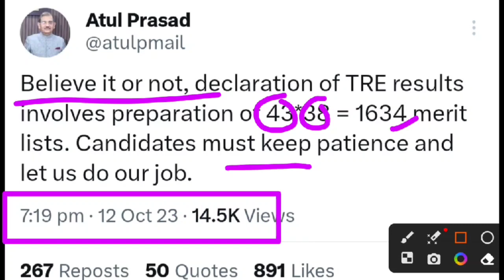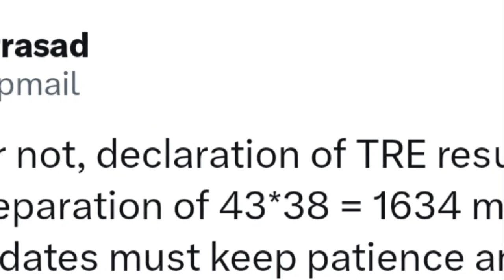बिहार शिक्षक परिणाम कब आयेगा ? Bihar Teacher Result Latest News | Bihar Shikshak Bharti Result Date